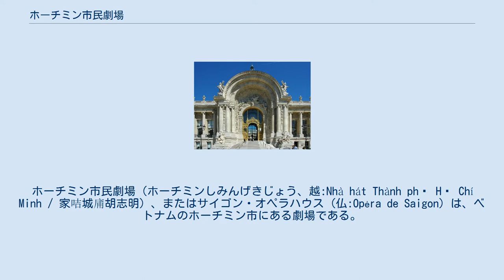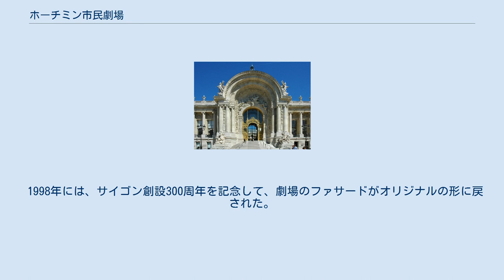ホーチミン市民劇場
ホーチミン市民劇場（ホーチミンしみんげきじょう、越:Nhà hát Thành phố Hồ Chí Minh / 家咭城庯胡志明）、またはサイゴン・オペラハウス (仏:Opėra de Saigon) は、ベトナムのホーチミン市にある劇場である。
 ベトナムのフランス植民地様式（French Colonial style）の建築物の1つ。
 フランス人建築家ウジェーヌ・フェレによりオペラ・ド・サイゴン劇場として1897年に建築され、1956年以降は南ベトナム共和国下院議会の議場として使用された。
 1975年以後は再び劇場となり、1995年には改装もされている。
 1915年当時の市民劇場 パリ、プティ・パレのファサード ホーチミン市民劇場は、1901年から1911年にかけて建設されたハノイ歌劇場よりも規模が小さい。
 パリのオペラ・ガルニエに似せた800席を有する劇場として建築され、フランス人入植者らを楽しませた。
 建築的特徴はフェリクス・オリヴィエによるところであり、エルネスト・ギシャールとウジェーヌ・フェレ監督のもと1900年に完成した。
 フランス第三共和政の影響を受けた華やかなフランボワイヤン様式で、そのファサードは、同年にフランスに建築されたプティ・パレに似ている。
 劇場には席の中心となる階に加え、さらに2つの上階があり、一時は1,800人を収容することができた。
 碑銘、装飾、家具類はすべて、フランス人作家の手によるものがフランスから運び込まれた。
 劇場のファサードは、以前のホーチミン人民委員会庁舎同様に、フランボワイヤン様式の銘やレリーフで飾られていたが、あまりに華やかだという批判も浴びた。
 1943年に装飾の一部が取り除かれたが、1998年サイゴン300周年を記念して市が復元に取り組んだ。
 現在の劇場は、500席を有している。
 コーチシナ攻略後の1863年、フランス人入植者らは劇団をサイゴンに招き、パレ・ド・ロルロージュにあったフランス海軍大将の別荘で、フランス軍に向けた公演を開催した。
この場所は現在、ドンコイ通りとグエンドゥー通りの角に当たる。
しばらくののち、現在カラベル・ホテルが立つ場所に、仮設劇場が建設された。
1898年に新しい劇場としてサイゴン・オペラハウスの建設が開始され、1900年1月1日に完成した。
 第一次世界大戦と第二次世界大戦の間、フランスからサイゴンに訪れる劇団の往復の移動費を含め、すべての費用はコーチシナ総督支配下の阮朝が負担した。
 成長する中産階級の余暇のために設計された劇場にもかかわらず、劇場に人気はなく、市内にはナイトクラブやダンスホールが急増した。
 この期間中にはコンサートや、ベトナムの伝統芸能カイ・ルォンの公演が時折、催されただけであった。
 劇場のファサードに対する批判、高騰する運営費をかんがみ、阮朝政府は劇場をコンサート・ホールに変えようとしたが、実現されることはなかった。
 代わりに1943年、彫刻や像など装飾を取り外すことによって、劇場はすっきりした姿になった。
 1944年、大日本帝国陸軍に向けた連合国軍の空爆を受け、劇場は機能しなくなった。
 日本が連合国に降伏すると、フランスはコーチシナに戻った。
 1954年、フランス軍はディエンビエンフーの戦いでベトミンに降伏、同年ジュネーヴ協定に合意した。
 このとき劇場は、北ベトナムから避難してくる一般フランス人の一時避難場所として使われた。
 1955年、劇場が修復されて、ベトナム国の、次いでベトナム共和国 (南ベトナム) の下院議場となった。
 1975年のサイゴン陥落ののち、再び劇場として使用されるようになった。
 1998年には、サイゴン創設300周年を記念して、劇場のファサードがオリジナルの形に戻された。